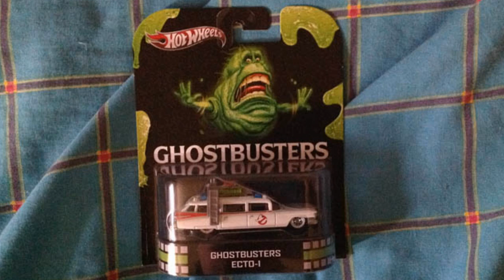I'm 27 Now!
If only I had some friends to celebrate it with...